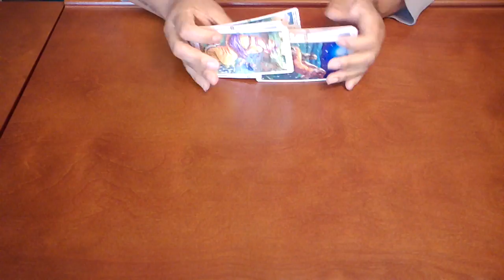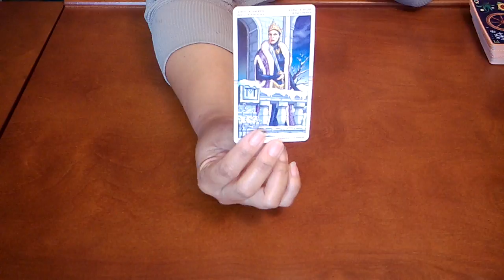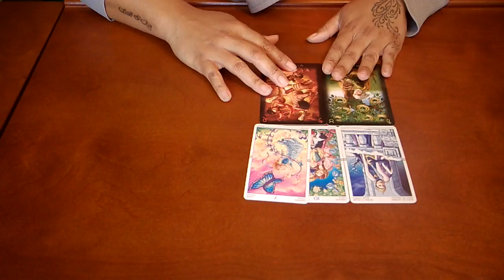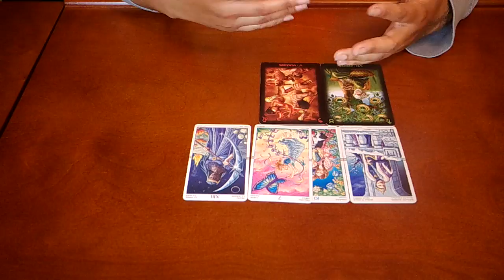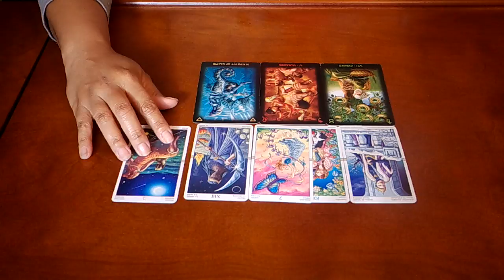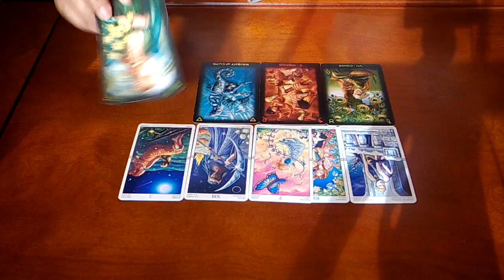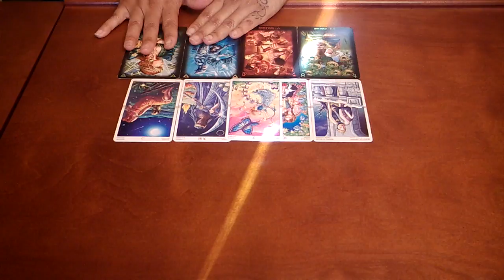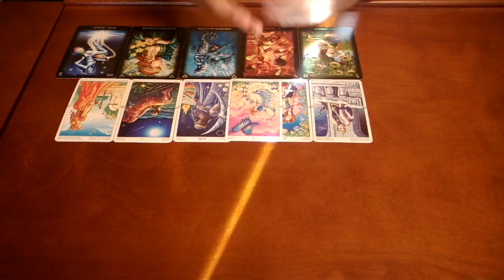GEMINI~THEY'RE ANGRY BUT THEY STILL LOVE YOU!~MARCH 10-18 TAROT READING